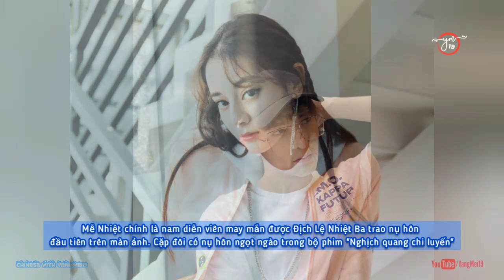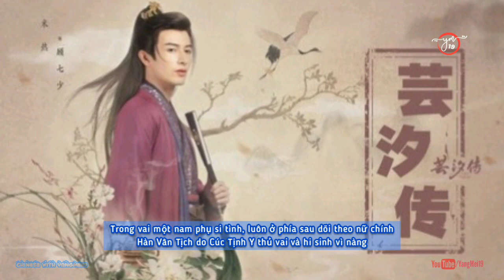TIỂU SỬ MỄ NHIỆT 米热 MỸ NAM TÂN CƯƠNG - NAM CHÍNH Y NỮ THẾ GẢ - CỐ THẤT THIẾU 》VÂN TỊCH TRUYỆN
TIỂU SỬ MỄ NHIỆT 米热
MỸ NAM TÂN CƯƠNG
NAM CHÍNH Y NỮ THẾ GẢ
CỐ THẤT THIẾU 》VÂN TỊCH TRUYỆN